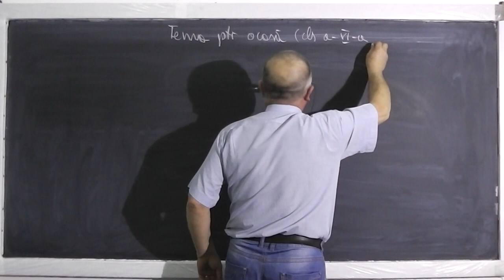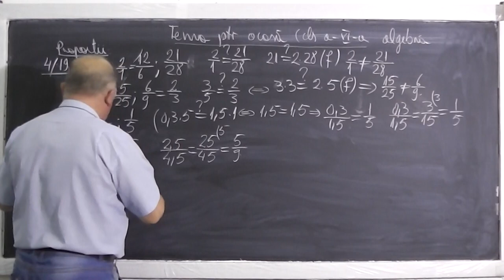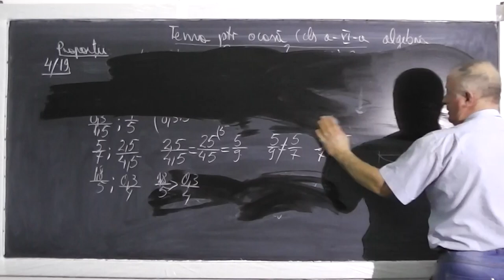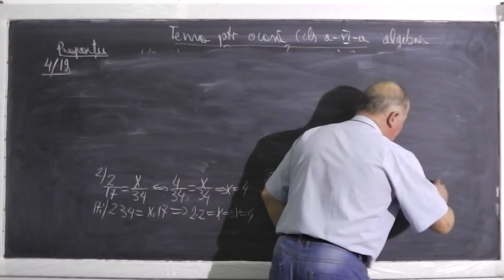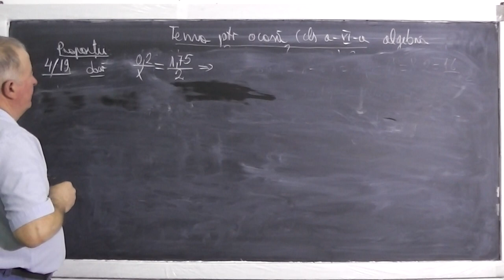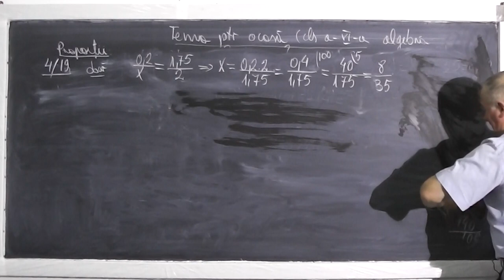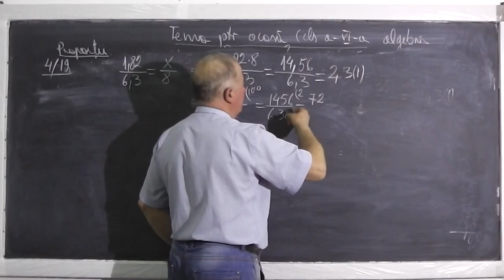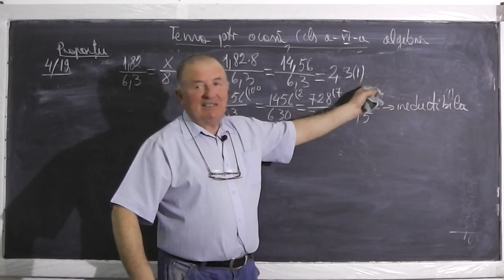1/2 Lectia 398 - Proportii - Exercitii la algebra din manual - Tema la matematica - Clasa 6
- In aceasta lectie de matematica ne ocupam de tema pentru acasa din manualul de clasa a VI-a - Proportii - Incepem cu exercitiul 4 de la pagina 19. Daca lectia va este utila, as aprecia un Share sau Like - VIDEO MATEMATICA cu Proful Online sau cautati pe Google: profu online Ioan Ursu

- 1/2 Lectia 398 - Proportii - Exercitii la algebra din manual - Tema la matematica - Clasa 6
- 2/2 Lectia 398 - Proportii - Exercitii la algebra din manual - Tema la matematica - Clasa 6
- Lectia 398 - Proportii - Exercitii la algebra din manual - Tema la matematica - Clasa 6